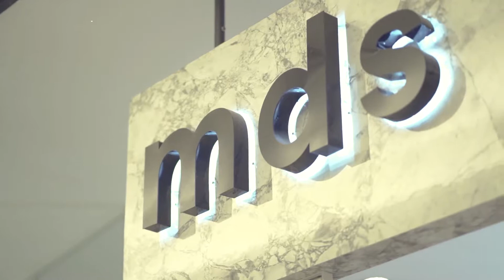mds and GIORDANO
NEW DISCOVERY TO CREATE A FUTURE
Touch AEON, Touch your future. AEON MALL Phnom Penh is the first international shopping center in Cambodia.